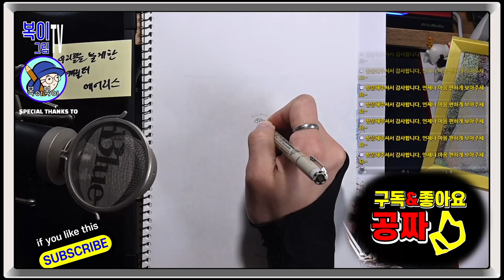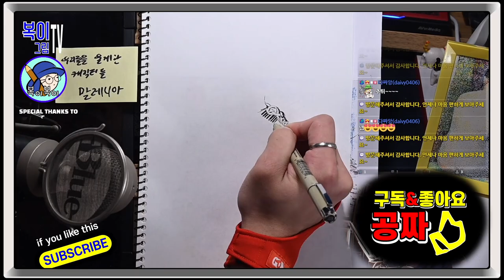복이복이의 그림그림 모아복이_우리들을 울게한 캐릭터들 4~6